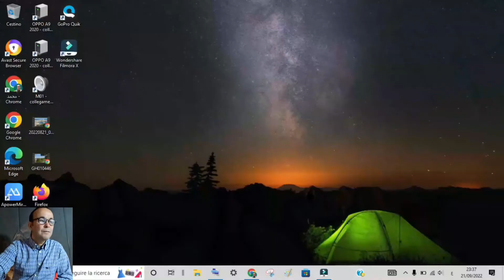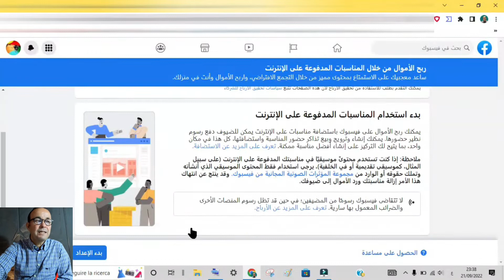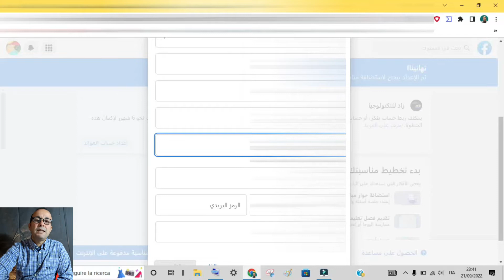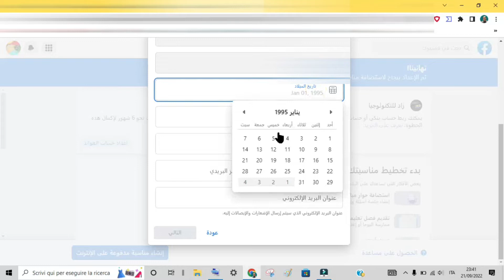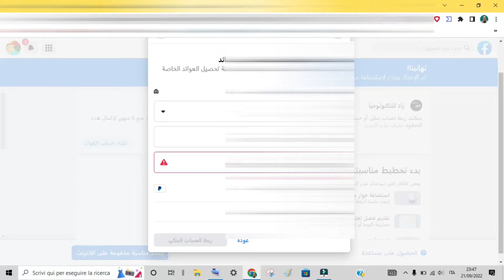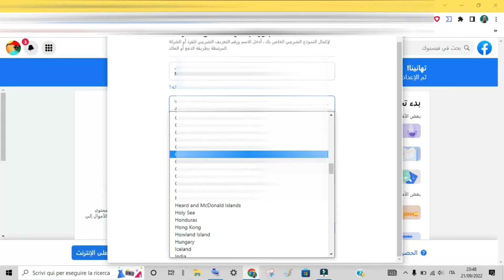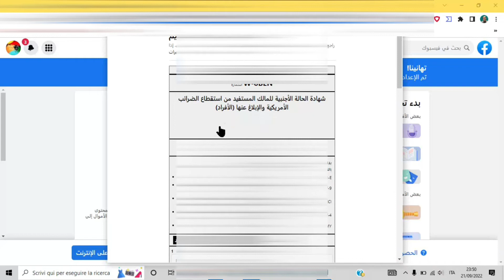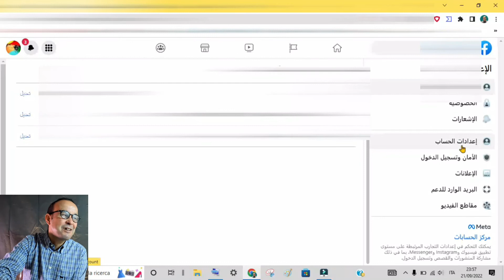تفعيل الربح على صفحة الفيسبوك , التحديث الجديد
كيفية تفعيل الرح على الفيسبوك و انشاء حساب العوائد و الملف الضريبي وفق أخر تحديث .
الربح من الفيس بوك و تقديم الصفحة للمراجعة بعد تحقيق الشروط
كيفية انشاء حساب العوائد و ربطه بالحساب البنكي و استلام الاموال من الفيس بوك
تقديم الصفحة للمراجعة بعد ربطها بحساب العوائد
تفعيل ميزة الربح من المناسبات المدفوعة على صفحة الفيسبوك
كيفية استلام الارباح من الفيسبوك بتفعيل ميزة المناسبات المدفوعة
شروط الربح من الفيسبوك و طرقة اعداد حساب العوائد لسحب الارباح من الفيس بوك